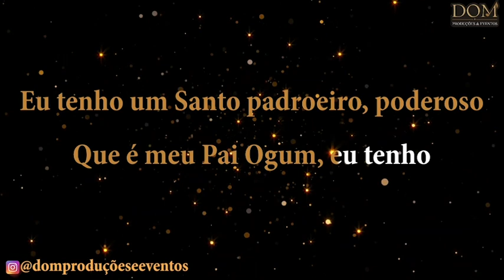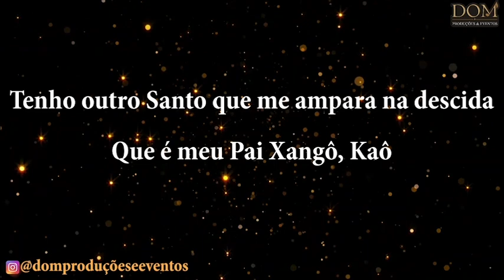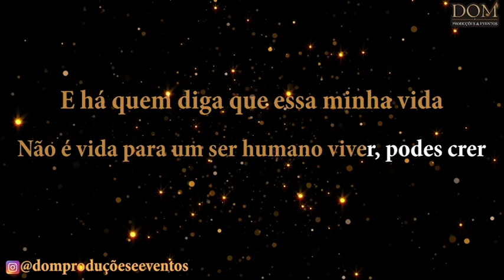Samba-Okê - Zeca Pagodinho - Minha Fé - Karaokê - Versão 2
Karaokê / Videokê / Playback / Instrumental / Base da música "Minha Fé", versão de Zeca Pagodinho.

Composição: Murilão da Boca do Mato

Letra:
Eu tenho um santo
Padroeiro, poderoso
Que é meu pai Ogum
Eu tenho
Tenho outro santo
Que me ampara na descida
Que é meu pai Xangô
Caô
E quem me ajuda
No meu caminhar, nessa vida
Pra ir na corrida do ouro
É Oxum, é Oxum
Nas mandingas que a gente não vê
Mil coisas que a gente não crê
Valei-me, meu pai, atotô, Obaluaê
Obaluaê
Por isso que a vida que eu levo é beleza
Eu não tenho tristeza e só vivo a cantar, cantar
Cantando eu transmito alegria
E afasto qualquer nostalgia pra lá, sei lá
E há quem diga que essa minha vida
Não é vida para um ser humano viver, podes crer
E nas mandingas que a gente não vê
Padroeiro, poderoso
Eu tenho
Tenho outro santo
Caô
Obaluaê
Salve as crianças
São Cosme e São Damião